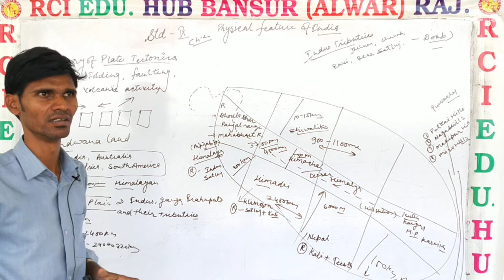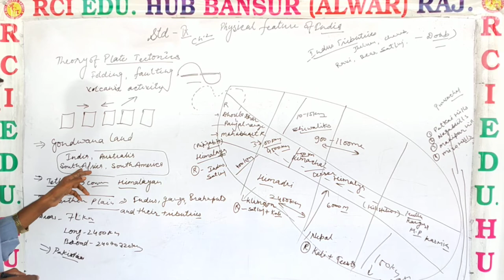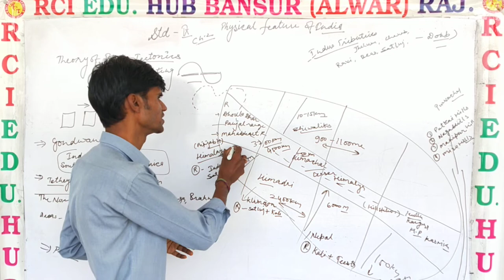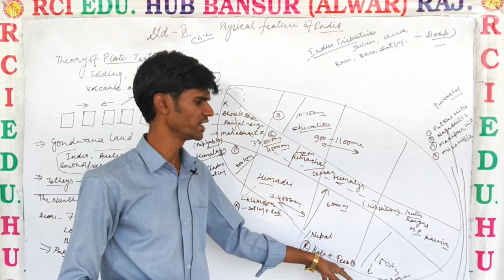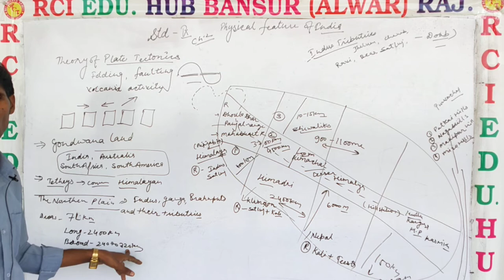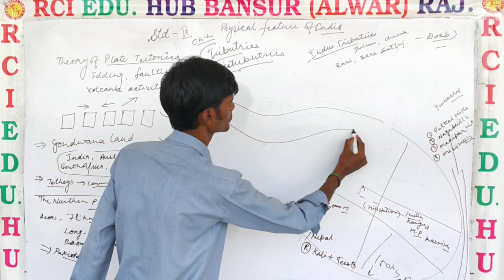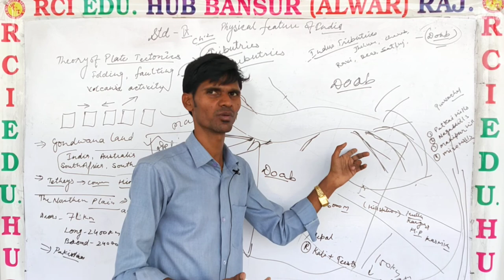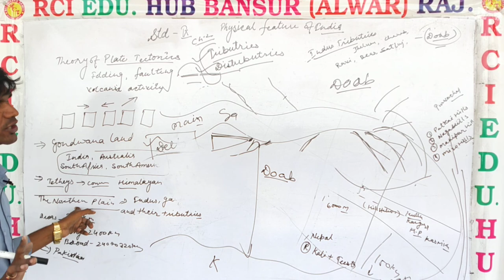physical features of India part 1 class 9th